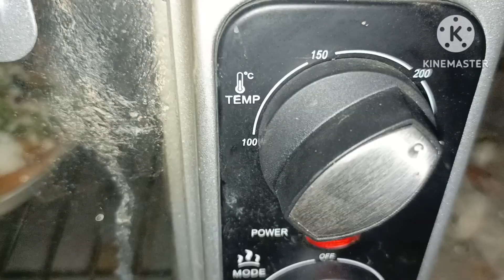homede pizza recipe by sadaf janjua